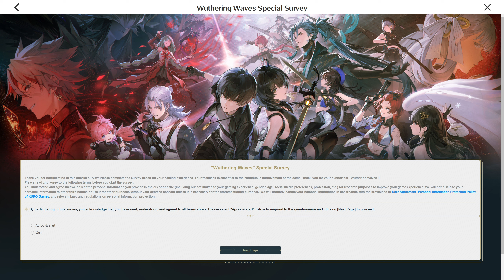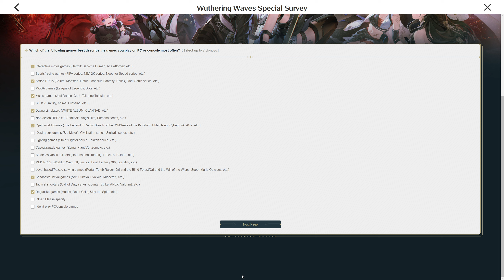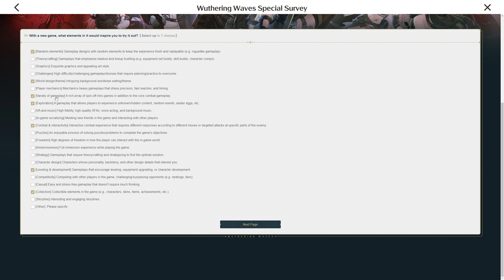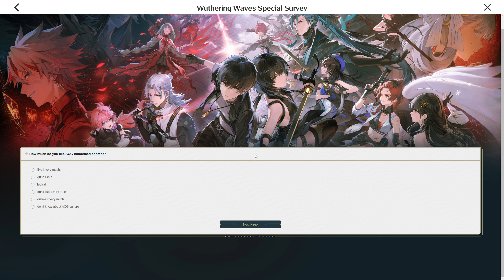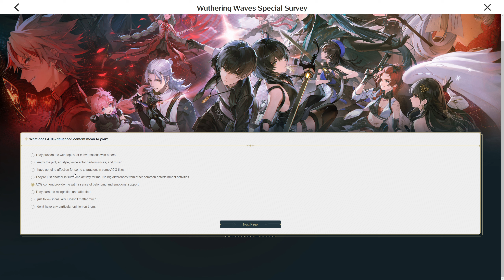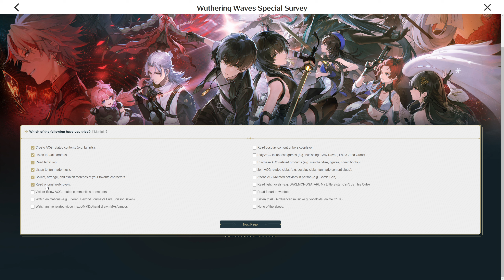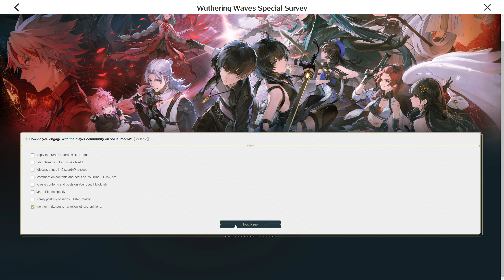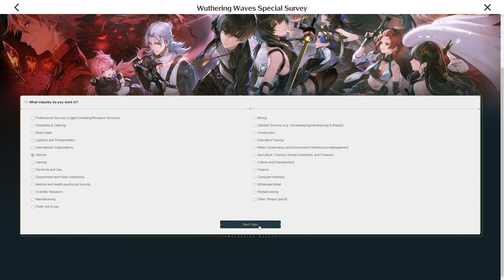Let's Play Wuthering Waves (BLIND) - Episode 10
ORIGINAL RECORD DATE: May 27th, 2024.

While I'm being honest when I say that I hadn't really heard of this game until it's release day, I'll also say that I had zero intentions of actually playing it. Of course until I did. With expectations relatively reserved after the not so successful initial attempts at getting into Honkai: Star Rail.

However, under the knowledge that this game was similar to Genshin (Maybe a bit too similar in some places) I decided that it can't hurt to give it a try. Just to see whether or not it's something I'd be interested in playing long term. That being said, I'm a long time Genshin player by now with multiple years under my belt. It might end up being strange tip toeing my way into another game's idea of an Anime themed Open World experience, but I'm willing to keep an open mind and do my best to enjoy what's on offer.

There's not much else I can really say at this point as I don't really know what to expect from Wuthering Waves. Here's hoping that it turns into a long running series on the channel. Becoming a sister to my Genshin Impact journey. I'd really like for that. Time will tell of course. Fair warning, since this is just a "try", it's quite possible I might lose interest and drop the game after only a few sessions.

My Genshin Impact series is technically not, but also technically is what I classify as a 'Willy Nilly' LP. This essentially means that it's an LP of a game with neigh endless content. That can continue to be played as long as continue to play it. Wuthering Waves will also be considered a 'Willy Nilly' LP until updates stop, and I most likely bring the LP to an official close.

For anyone that's new to my channel & the way I do things .. and also for anyone that actually reads descriptions, I do old school style Let's Plays. With little to no editing. Raw footage in its entirety. With a reputation for taking my time in games. You're free to skip around as much as you want, or stick out every minute of the experience I'm sharing with you.

All episodes will be uploaded raw in 1440p60fps. Currently without any special intro or outro.

Hmm.. let's see.. A Let's Play of a story driven game with immense scope? You'd have to be blind to not accept that.

NOTE: This Let's Play is marked as "BLIND". Which means it is my first time playing & experiencing the game. It will take me a lot of time and effort to learn and adapt to mechanics, as well as features. Also understand that due to the nature of this game, it will update overtime. So the "BLIND" tag will remain relevant forever. It is also part of the series' DNA, and would most likely not be removed from the title regardless.

~OTHER INFORMATION~
Recording Software: OBS Studio
Backup Recording Software: N/A
Microphone: Blue Yeti X Black
Headset: Logitech G335's
Platform: PC
Control Setup: Mouse & Keyboard